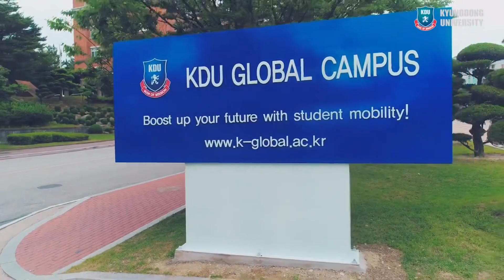Graduation Ceremony 2019 l Kyungdong University - KDU l Arz Diks vlog-10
Congratulations! to my beloved seniors. You guys were outstanding. A small contribution to remember your BIG DAY.

Credit:
Video Clips: KDU Promotional video 2019

In my video I usually use mix languages contain with Bengali, English, Korean & Sylheti (Local language of Sylhet)